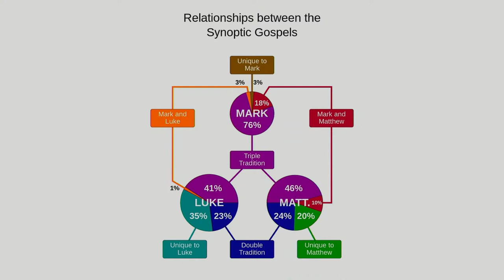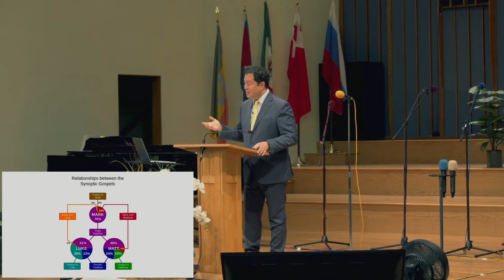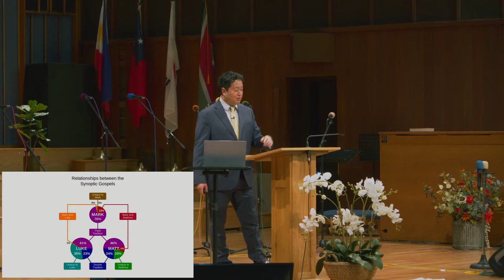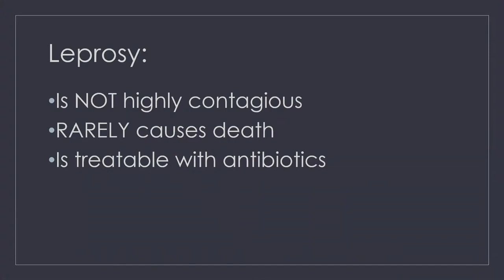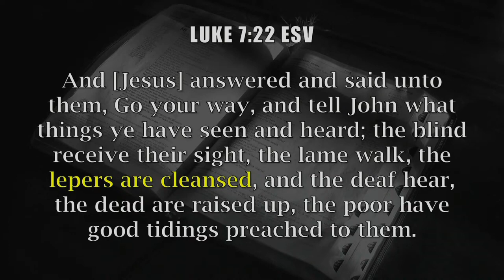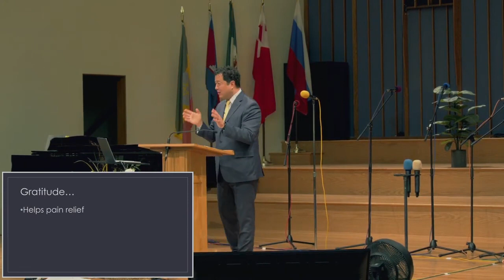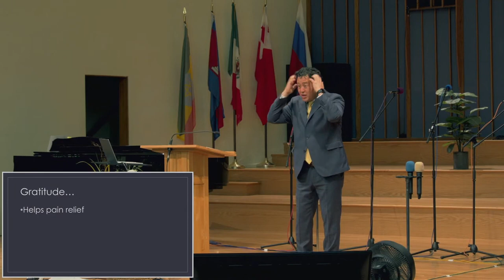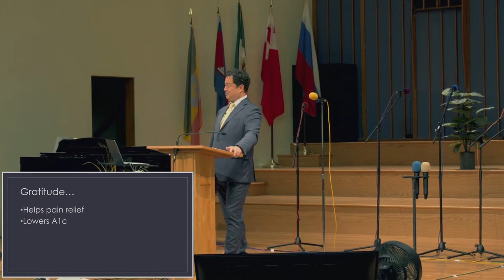2023-11-18 The Grateful Stranger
Sermon by Jed Daniel Lee at @StoneTowerSDA